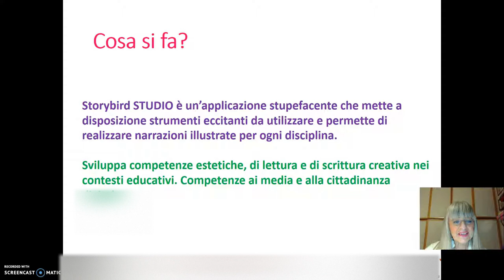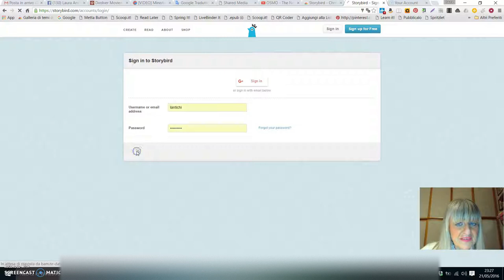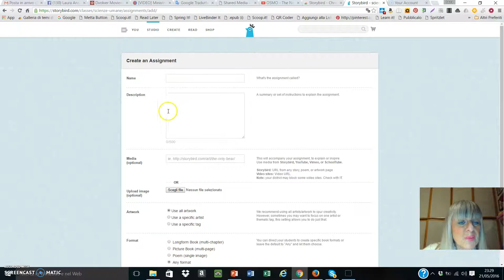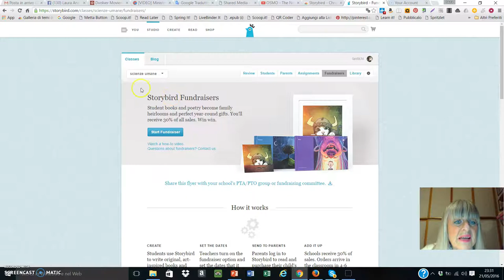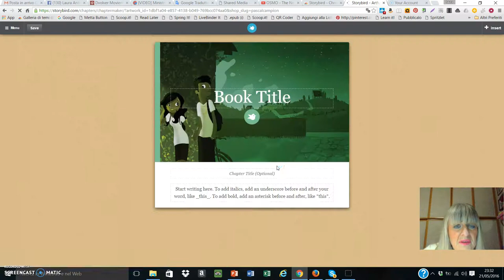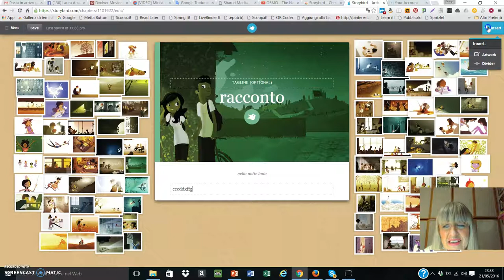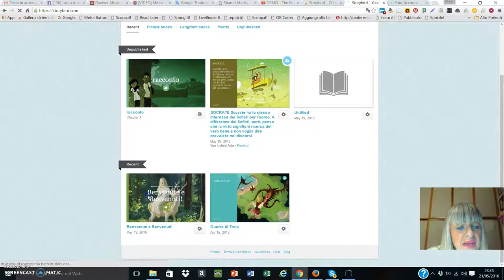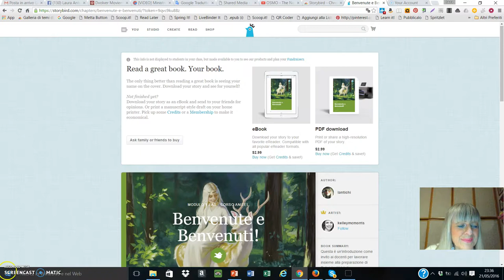storybird studio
Brevi istruzioni su come usare Storybird Studio per educatori. Gli studenti creano le loro storie. Il docente crea la classe e le assegnazioni. Possibile la raccolta di fondi per la scuola attraverso la vendita dei racconti stampati.